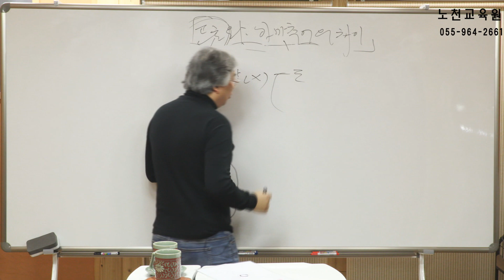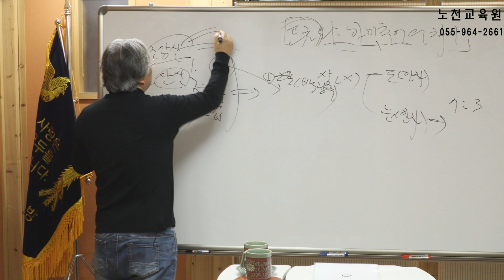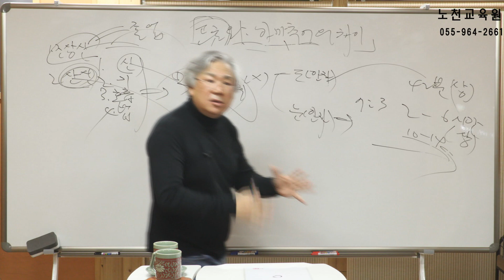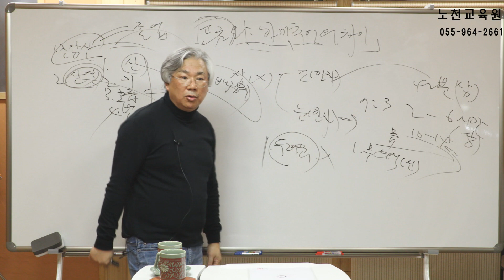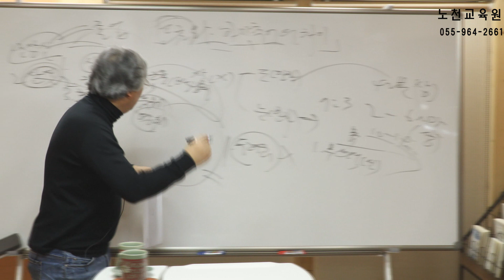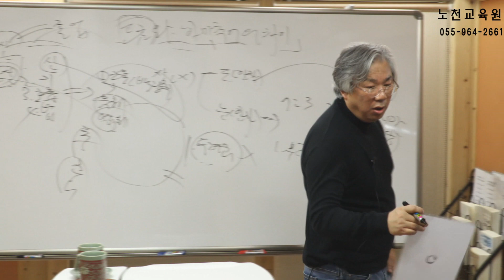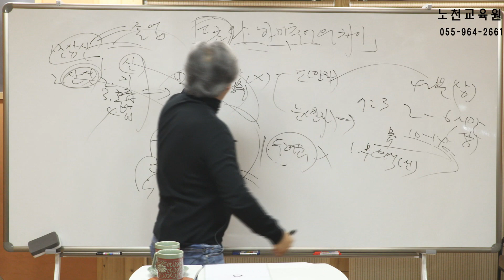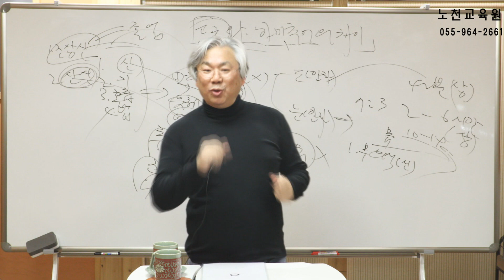998강 프로와 아마추어의 차이 5부 누구라도 우린 행복할 수가 있다 - 노천교육원